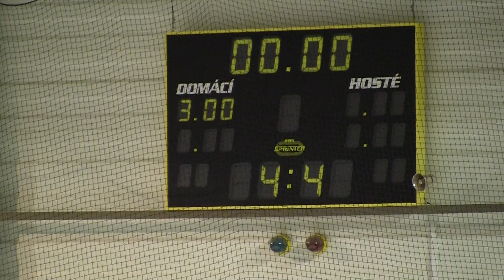20120224 Hvězda SU 0066